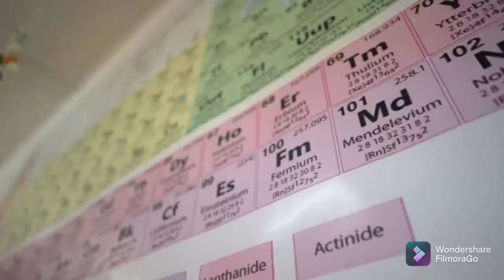Promotional Video of School of arts and sciences Department of Nmscst